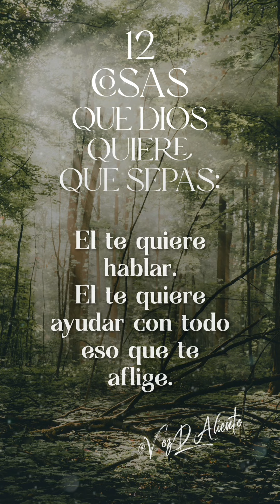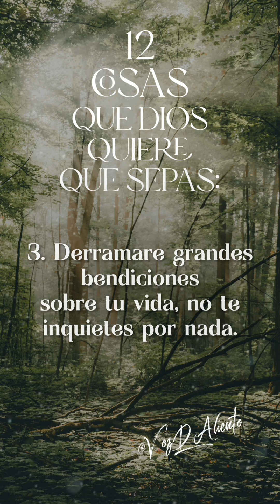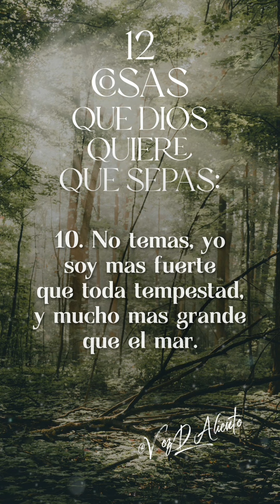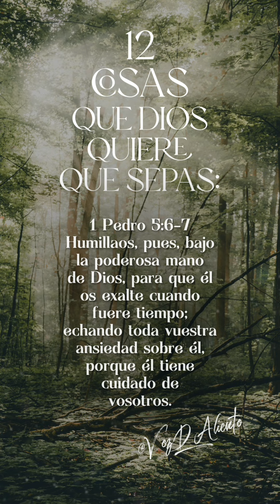🔥 12 COSAS QUE DIOS QUIERE QUE SEPAS